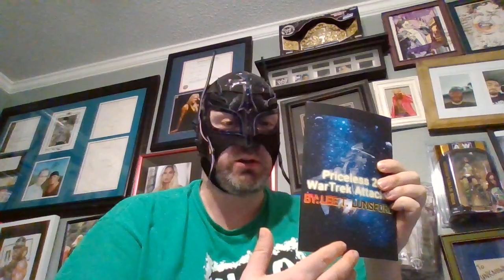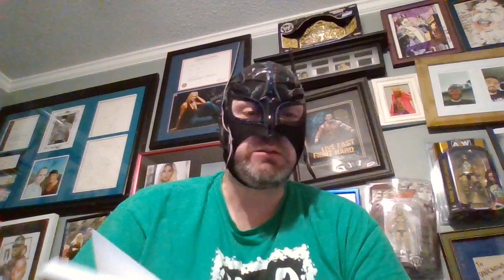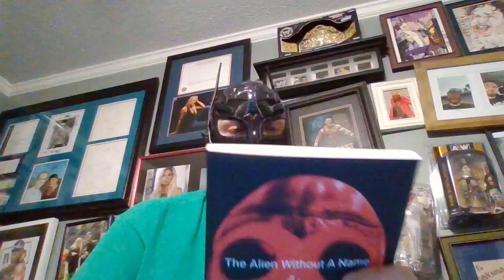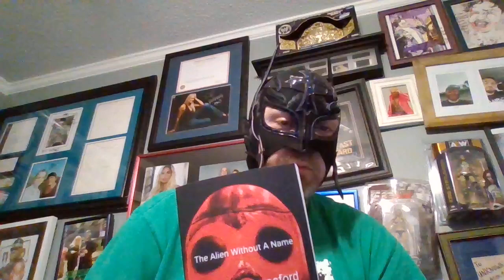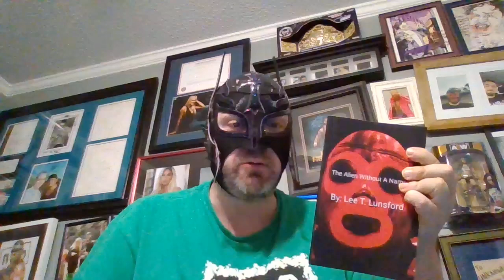UNKNOWN Asylum Podcast E.1 "The Alien Without A Name"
"The Alien Without A Name" is Available At:

Books-A-Million

Amazon